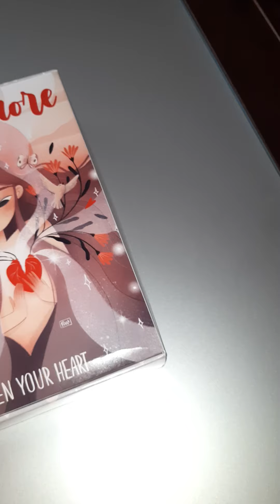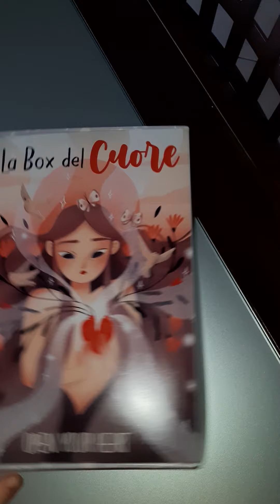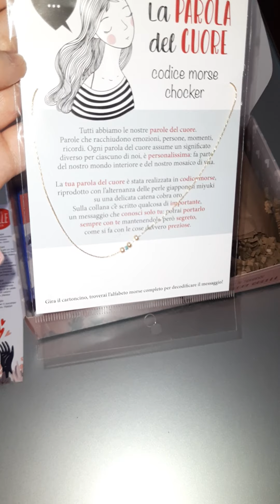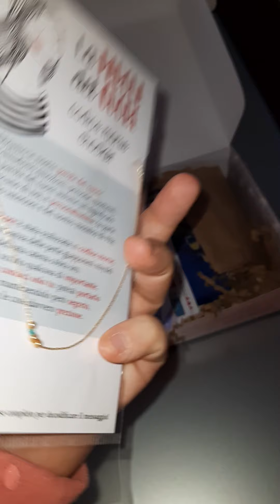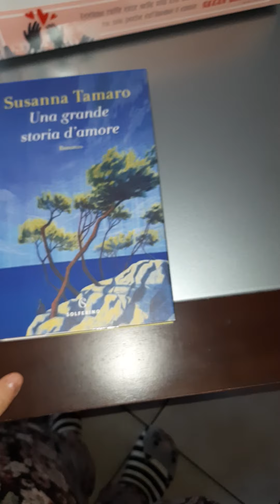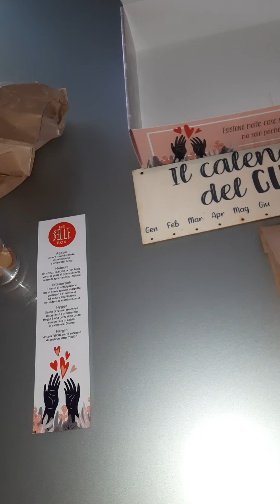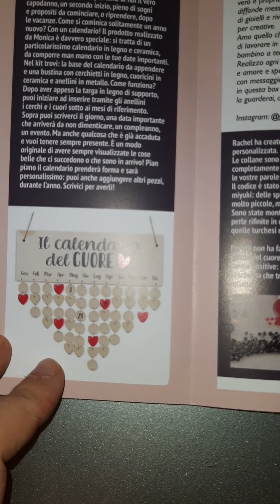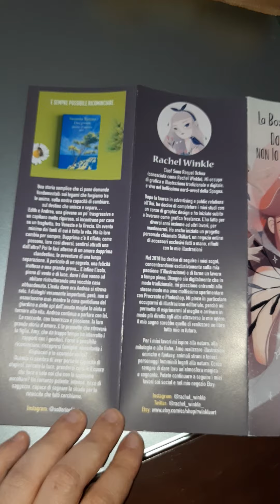UNBOXING re-belle love heart